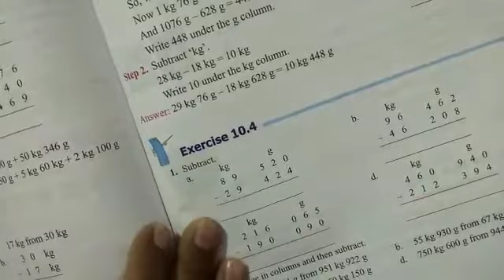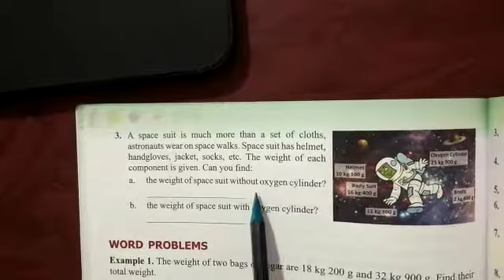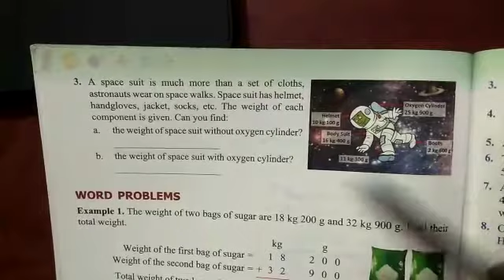Class 3 Maths Exer 10 4